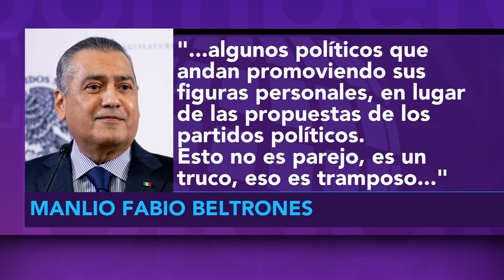AMLO, el político con mayor exposición mediática en la historia de México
Desde el 2006 a la fecha,  Andrés Manuel López Obrador ha estado en las pantallas de televisión 1 millón 427 mil 603 spots,  lo equivalente a tres meses.